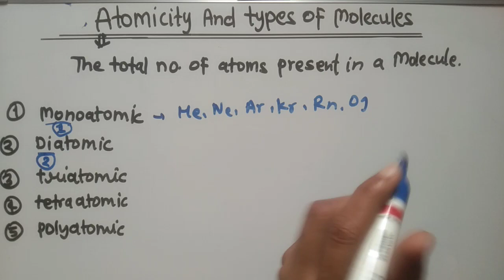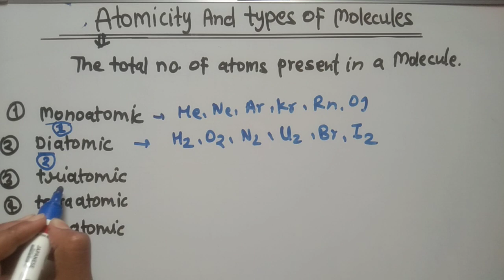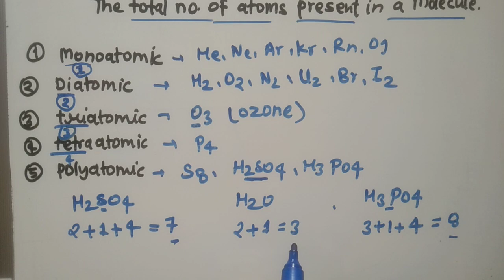Atomicity and types of molecule l chemistry l monoatomic,diatomic,triatomic,polyatomic molecules l